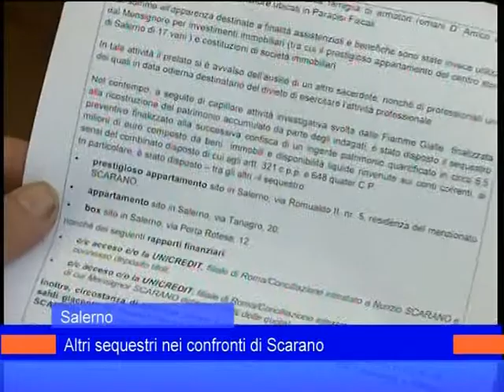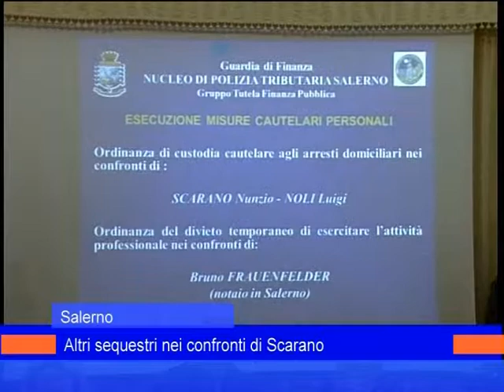sequestro beni mons scarano 6 febb